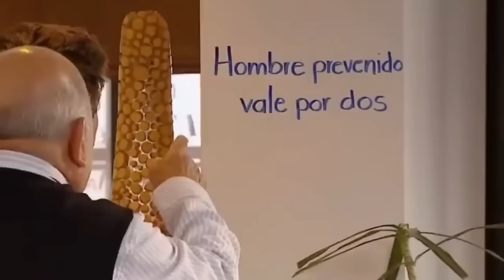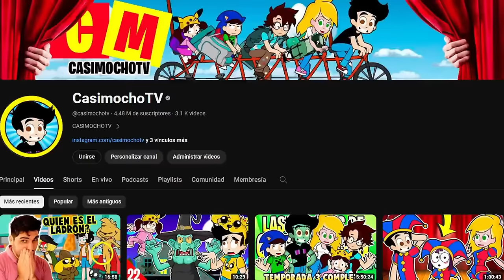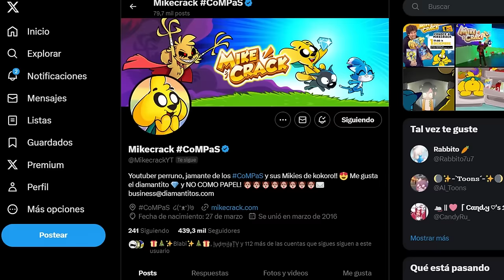💥¿QUIEN SE ROBO LA CAPA DE MIKECRACK? 😱😂 TODAS las CURIOSIDADES de Las PERRERIAS de MIKE T3 EP.4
👉By Casimocho 🍫

⭐ ADMINISTRADORES ⭐